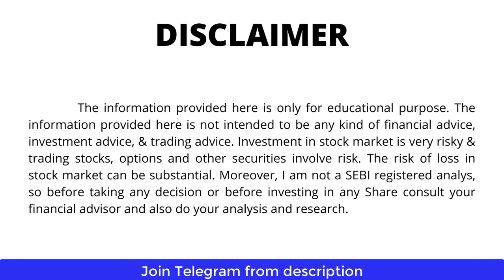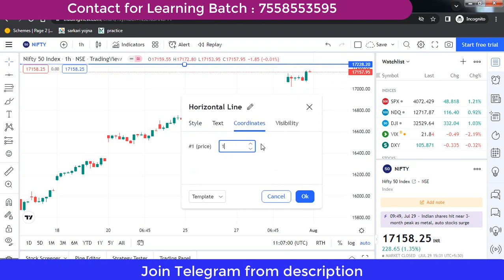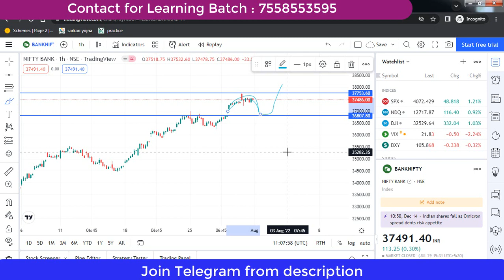Banknifty Nifty Levels for 1st Aug 2022, Monday Plan the Trade - Trade the Plan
⛳️⛳️⛳️    Kariye Account Open ShubhStocks k saath aur & update karke Paaiye Premium Levels 3 month free   ⛳️⛳️⛳️

Use our Demat for Trading to Get all the Paid calls free for 3 month is Mandatory  ⛹️⛹️

Lets Create Wealth